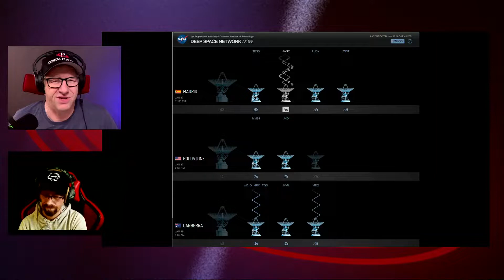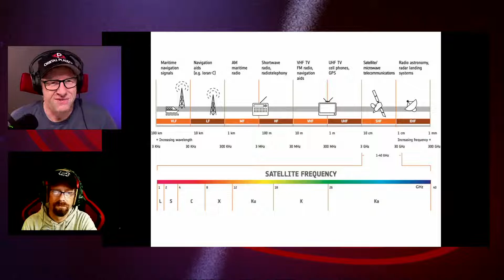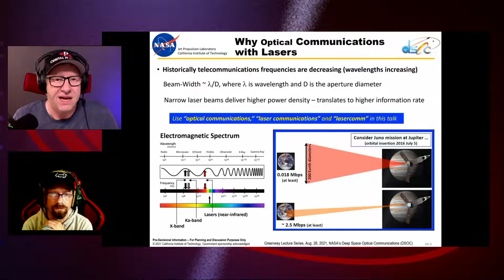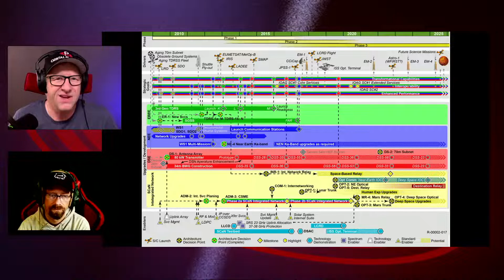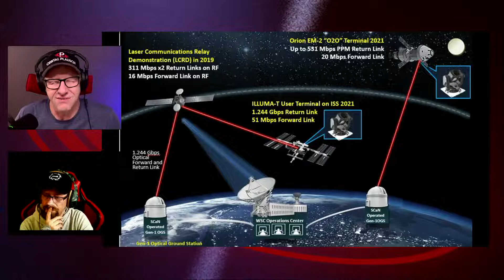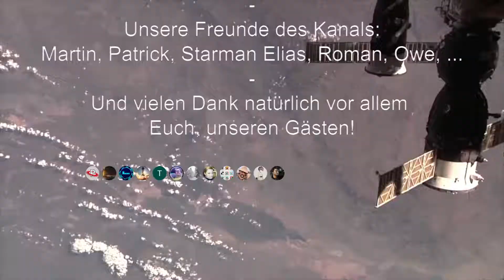Laser Kommunikation im Weltall - Deep Space Network (DSN) Plausch auf den Punkt - Episode 022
Die ruckeligen groben Schwarz-Weiß-Bilder des ersten Schrittes auf dem Mond kennen wir alle und sie haben damals die ganze Welt in ihren Bann gezogen. Heute sind wir es gewohnt Raketenstarts mindestens in HD zu schauen. Wenn nach über 50 Jahren wieder ein Mensch seinen Fuß auf einen anderen Planeten oder Trabanten setzt, werden wir wieder nur Live-Bilder in geringer Qualität sehen können? Wir schauen uns daher das Deep Space Network (DNS) an das auf optischen Datenaustausch setzt und uns eventuell in Zukunft nicht nur bessere Bilder liefern wird.

Zu diesem Stream gibt es zwei Versionen:
- Kurzfassung (die ersten 10 Minuten des Live Stream) und
- die Langversion (der gesamte Livestream von Anfang bis Ende)

Sei live mit uns dabei, wenn wir über die aktuellsten Infos hierzu plauschen, heute wieder mit dem Harzner und mir (Thorsten).
Wenn Ihr bei Live-Fragen "@Orbital Plausch" nutzt, können wir Eure Fragen im Plausch sehen.

Nach dem Live-Plausch treffen wir uns, wie gewohnt, auf unserem kostenlosen Discord-Kanal zum Weiter-Plauschen im Orbital Plausch-Kanal

Timeline: (wird nachgereicht)
00:00:00 Anplausch: DSN
00:01:20 DSN- Deep Space Network
00:03:46 Radiofrequenzen / USB
00:05:13 Near Space Network
00:07:18 Deep Space Network /Laser
00:10:10 Abplausch (Teil 1)
00:12:21 und weiter geht es
00:15:36 Galileo-Sonde
00:16:27 Lunar Laser Communication Demonstration, LADDEE
00:22:03 OPALS (Optical Payload for Lasercommunication Sience)
00:23:22 EDRS (European Data Relay System)
00:23:53 ESTRAC
00:25:54 DTN Delay/Disruption Tolerant Network
00:27:20  SSI Solar System Internet (Store & Forward)
00:30:20 Laser-Strahl (s. Infokarte)
00:33:29 wäre ein Erde-Mars-L2 hilfreich?
00:38:17 Erde-Mars-Kommunikation (aktuell)
00:43:52 Starlink für Mond oder Mars?
00:47:22 CoLKa (Columbus Ka-Band Terminal)
00:49:19 CALLISTO (Alexa & WebEx im All)
00:52:10 Deorbit/Nachhaltigkeit Mond/Mars
00:58:21 Abplausch (Teil 2)

Bilder auch von: @BocaChicaGal, @BocaCharts, @RingWatchers, @Dtrford, @Furqan263, @LunarCaveman, @m_tijn, @nextSpaceFlight

Countdown by 9to5
All music and audio is cc0